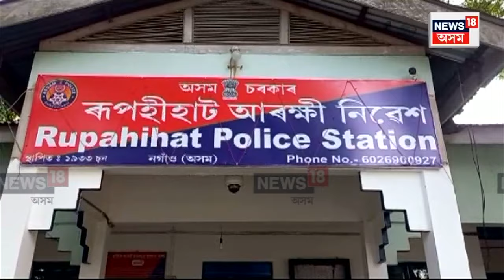Rupohihat Encounter News : আৰক্ষীক আক্ৰমণৰ চেষ্টা চলাওতে ডকাইতক প্ৰতি আক্ৰমণ। Assamese News | N18V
Rupohihat Encounter News | ৰূপহীহাটত কুখ্যাত ডকাইতলৈ আৰক্ষীৰ গুলীচালনা। আৰক্ষীক আক্ৰমণৰ চেষ্টা চলাওতে ডকাইতক প্ৰতি আক্ৰমণ। গুলীবিদ্ধ ওমৰ ফাৰুকৰ পৰা জব্দ ২জাঁই সক্ৰিয় গুলীসহ এটা পিষ্টল ।